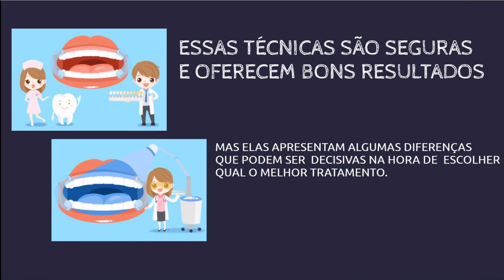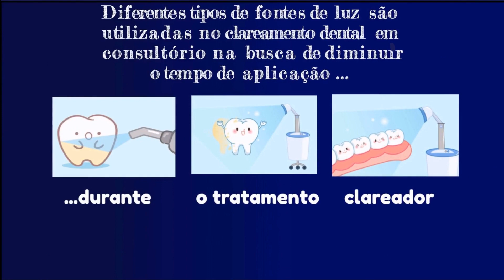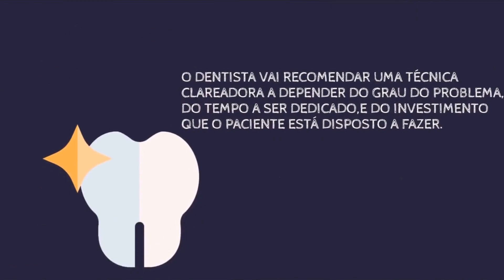SaúdeBucal - Clareamento Dental e as Técnicas existentes.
O clareamento dental é uma técnica que utiliza produtos clareadores para tentar recuperar a cor original dos dentes. Existem dois tipos principais de clareamento dental: o que é feito somente no consultório e o que é feito em casa com a orientação do dentista.

Essas duas técnicas são seguras e oferecem bons resultados, mas elas apresentam algumas diferenças que podem ser decisivas na hora de escolher o melhor tratamento. Neste vídeo serão mostradas as vantagens e desvantagens de cada técnica clareadora. Fonte